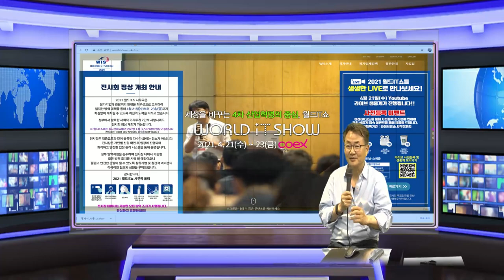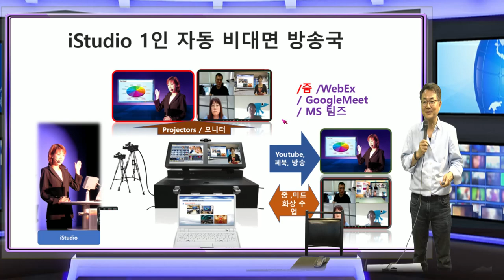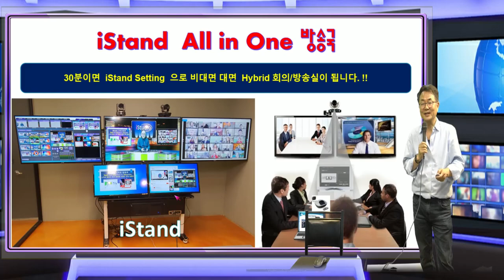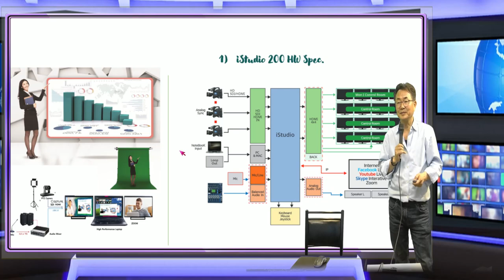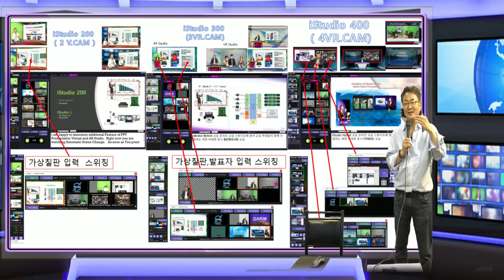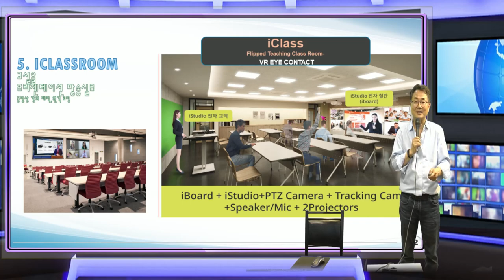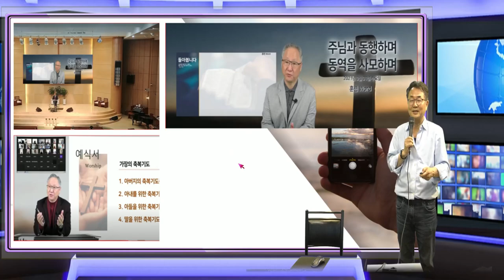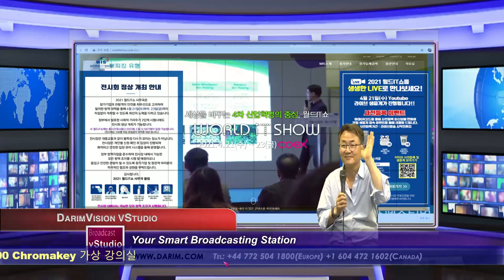수요일 부터 코엑스 World IT 쇼에서 1평 방송국 iDesk, IStand 을 선보입니다.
i내일 부터 3일간 코엑스에서 World IT 쇼에 새 iSTudio방송국이 선보입니다.  1평 방송국 iDesk, iStand, 누구나 방송 iSTudio 200으로 전시회 초청 방송 드립니다.